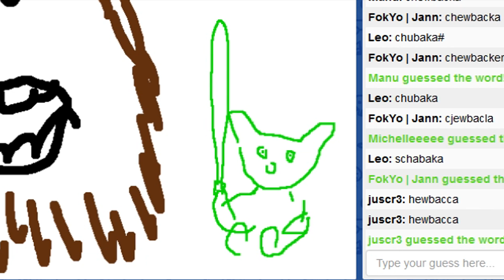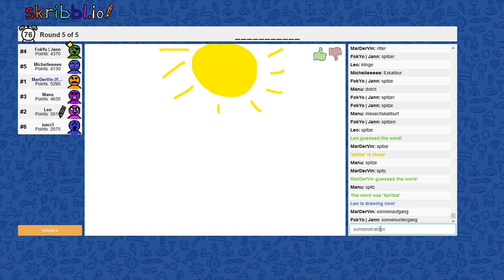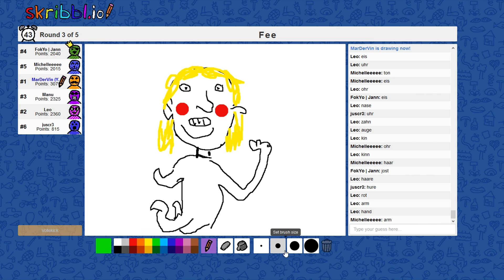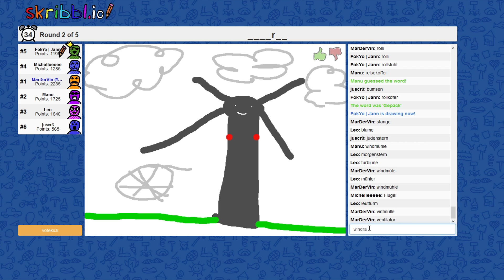DAS IST EINE TÜRKLINKE - scribbl.io [DE]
Michelle

Juscr3

HYPZZ

Keyblade

Leo

Mein Setup:
Prozessor: Intel Core i7 9700K 8x 3.60GHz So.1151 TRAY
Grafikkarte: 8GB Gigabyte GeForce RTX 2080 SUPER GAMING OC 8G
RAM: 32GB Corsair Vengeance RGB PRO DDR4-3200
Tastatur: K70 RGB MK.2 LP